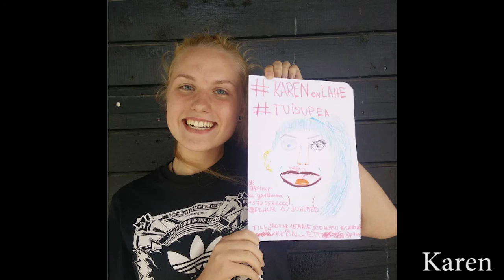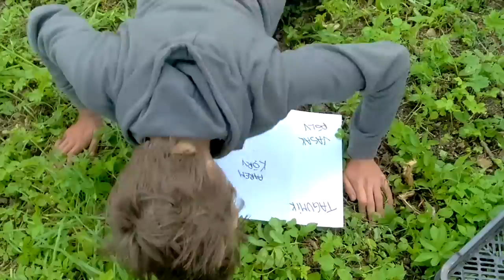Ahja 2 2016 Maleva montage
\/ /\   ǝ ɯ ɐ ƃ   ǝ ɥ ʇ   \/ /\  Ahja elu on ilus

darude sandstorm names:
Stooki Sound & Mr Carmack - Uppers

Alchemist Project - Go Down [Extended Mix]

Flo Rida - How I Feel (SCNDL Club Mix)